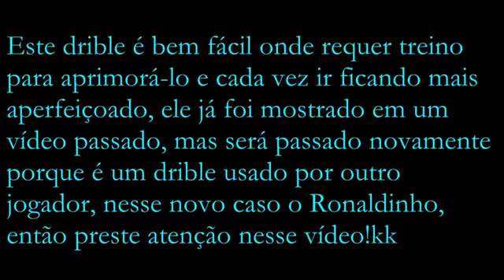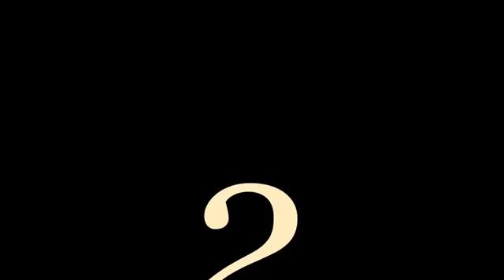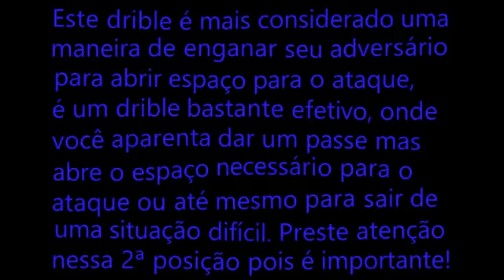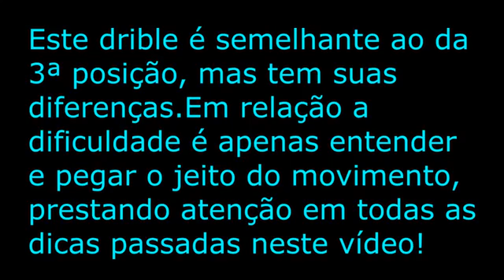como fazer o drible do Ronaldinho Gaúcho (elástico)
AJUDE O NOSSO CANAL COM UM PEQUENO VALOR
PARA QUE POSSAMOS ESTÁ LEVANDO MAIS CONTEÚDOS.
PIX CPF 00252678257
AIRTON DE SOUZA AMARAL
A GENTE VAI ESTÁ CITANDO O NOME DAS 3 PESSOAS OU EMPRESA QUE FIZEREM O MAIOR VALOR DE AJUDA PARA O CANAL EM TODOS OS VIDEOS.